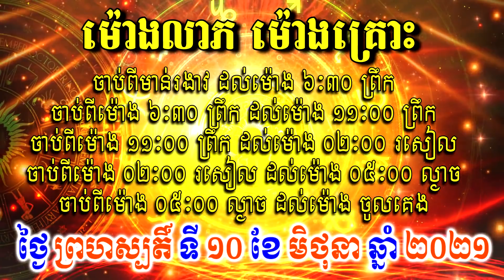ហោរាសាស្ត្រសំរាប់ថ្ងៃ ព្រហស្បតិ៍ ទី១០ ខែមិថុនា ឆ្នាំ២០២១, khmer horoscope daily by 30TV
Purpose of this Video : ហោរាសាស្ត្រប្រចាំថ្ងៃ , khmer horoscope 2021 , khmer horoscope daily. បងប្អូនរស់នៅក្រៅប្រទេសអាច ឧបត្ថម្ភដល់ខ្ញុំបានតាមរយះលីងខាងក្រោមនេះ

30TV Official Channel is an online video content Reader and Reporter from Local News Blog And aim to bring hot news, interesting knowledge, entertainment and Especially Khmer Horoscope Daily and Fortune Teller with trustworthy and reliable sources to youth .

0:00 សូមចុចត្រង់នេះ
03:35 ឆ្នាំជូត
04:55 ឆ្នាំឆ្លូវ
06:16 ឆ្នាំខាល
​07:32 ឆ្នាំថោះ
08:39 ឆ្នាំរោង
09:54 ឆ្នាំម្សាញ់
11:08 ឆ្នាំមមី
12:32 ឆ្នាំមមែ
13:41 ឆ្នាំវក
14:51 ឆ្នាំរកា
16:08 ឆ្នាំច
17:30 ឆ្នាំកុរ